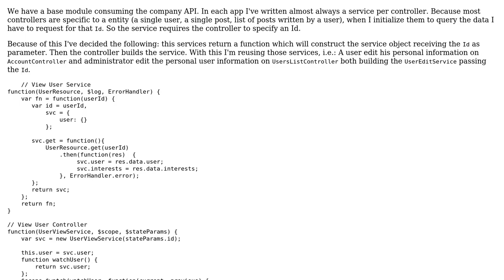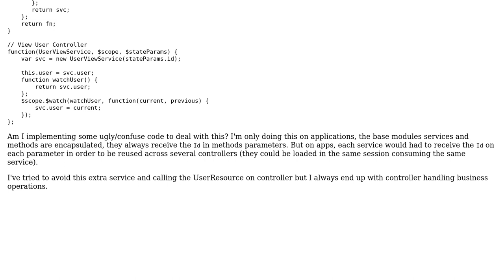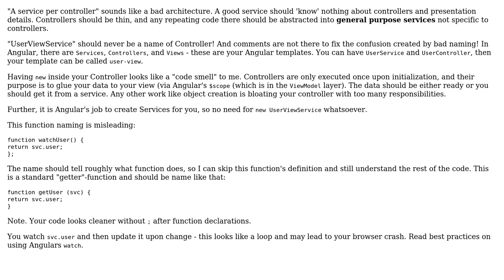Code Review: Service per Controller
With thanks & praise to God, and with thanks to the many people who have made this project possible! | Content (except music & images) licensed under CC BY-SA | Music | Images & others | With thanks to user Jamal user Gui user Dmitri Zaitsev and the Stack Exchange Network Trademarks are property of their respective owners. You are responsible for your own actions.